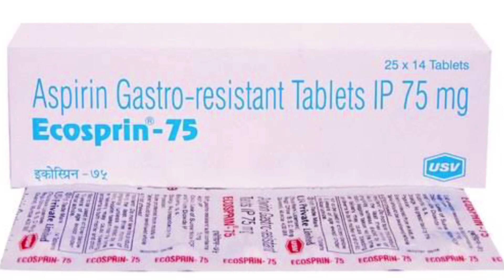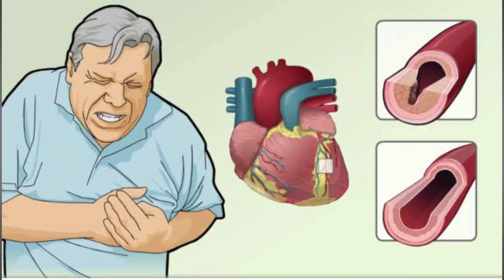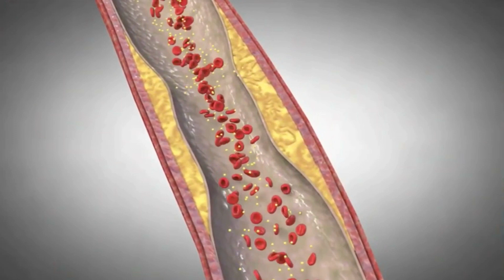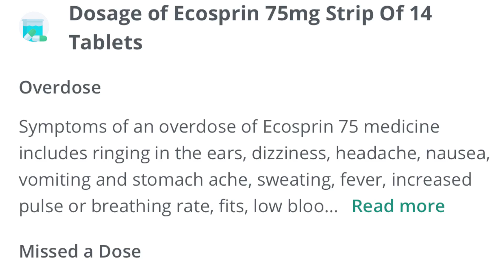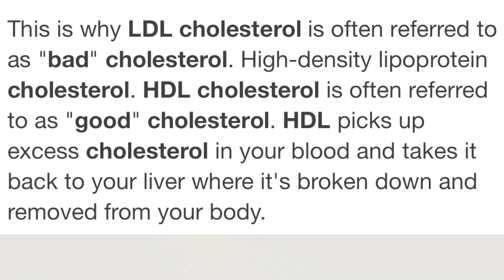ECOSPRIN 75mg USES, DAILY DOSE, BENIFITS,SIDE-EFFECTS,MECHANISM IN HINDI इकोस्प्रिन के लाभ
Ecosprin 75 Tablet is an antiplatelet medicine used to treat and prevent heart attacks, strokes, and heart-related chest pain (angina). It helps to prevent the formation of blood clots in your blood vessels. It is a very widely used medicine for heart protection.

General Information
Contains
Aspirin (75mg)
Salt Synonyms
Acetylsalicylic Acid
Manufacturer
USV Ltd
Storage

Ecosprin 75 Tablet is usually best taken with food otherwise it may upset your stomach. The dose that is right for you depends on what you are taking it for and how well it helps your symptoms. You should take it as recommended by your doctor.

The most common side effects of this medicine are heartburn or upset stomach, nausea, and vomiting. These are not usually serious but if you are worried, ask your doctor about ways of reducing or preventing them. This medicine may sometimes cause you to bleed more easily (for example you may get nosebleeds or bruises).

Before taking it, you should let your doctor know if you have ever had a prolonged problem when your blood did not clot properly or if you have had an ulcer or bleeding in your stomach or intestine. To make sure this medicine is safe for you, also tell your doctor if you have trouble with your liver or kidneys, have high blood pressure, or asthma. Let your doctor know about all the other medicines you are taking because they may affect, or be affected by, this medicine.

Pregnant or breastfeeding women should consult their doctor before starting treatment. It is usually not recommended in later stages of pregnancy and while breastfeeding. Avoid drinking alcohol while you are taking this medicine. Heavy drinking can increase your risk of stomach bleeding.

EVION 400 tablet benefits, uses,side effects || EVION khane ke fayde